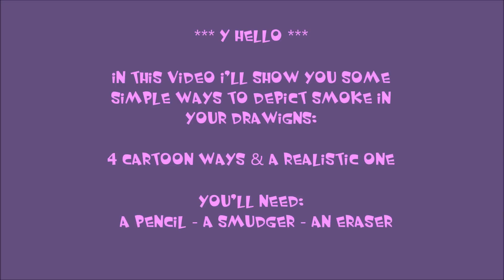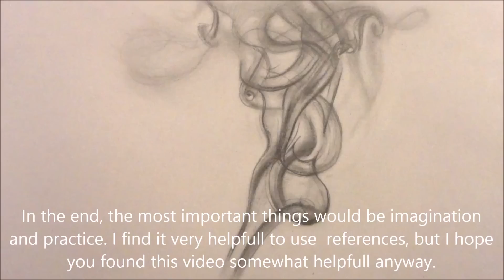How to draw * SMOKE * with a pencil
I got a request on how to draw smoke and it was fun to make. There's many ways to draw smoke, but I tried to gather the most popular and easy styles in this video.